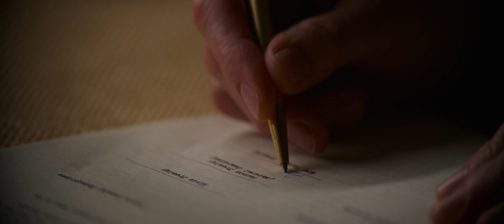Elvis - Trailer 2 [Ultimate Film Trailers]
Elvis (NR)

"Elvis" film explores the life and music of Elvis Presley (Austin Butler), seen through the prism of his complicated relationship with his enigmatic manager, Colonel Tom Parker (Tom Hanks). The story delves into the complex dynamic between Presley and Parker spanning over 20 years, from Presley’s rise to fame to his unprecedented stardom, against the backdrop of the evolving cultural landscape and loss of innocence in America. Central to that journey is one of the most significant and influential people in Elvis’s life, Priscilla Presley (Olivia DeJonge).

Director: Baz Luhrmann
Actors: Austin Butler, Tom Hanks, Olivia DeJonge, Helen Thomson, Richard Roxburgh, Luke Bracey, Natasha Bassett, David Wenham, Kelvin Harrison Jr., Xavier Samuel
Genre: Drama